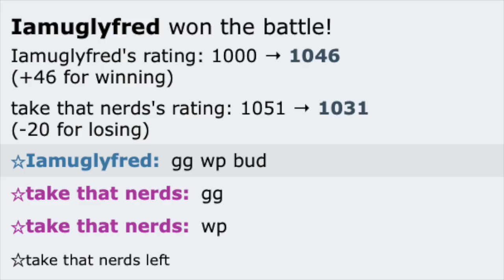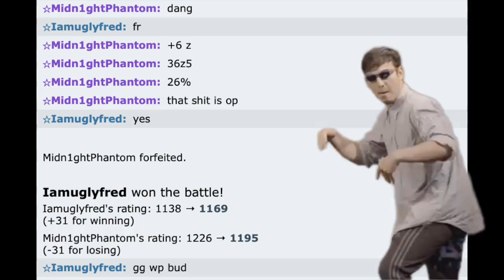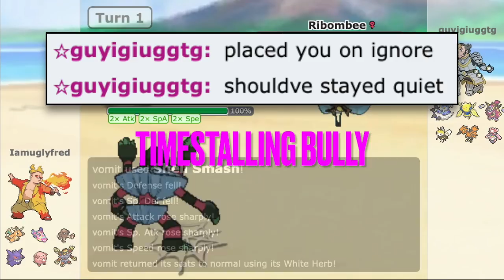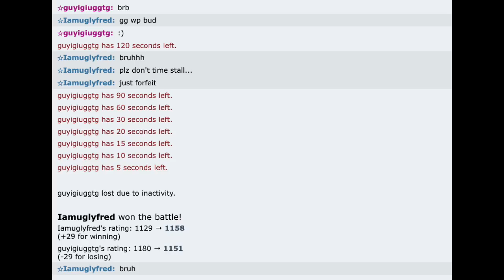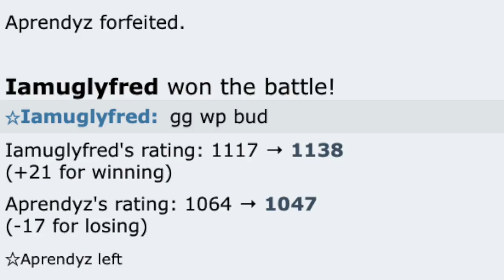Ugliest shiny pokemon team is UNDEFEATED!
Video Title: Ugliest shiny pokemon team is UNDEFEATED!

It really does help the channel out a lot and I really appreciate every single like!

In today's video, I showcased team based around ugly shiny pokemon! For those of you wondering, the format of these games was national dex anything goes generation 8! Of course we run into our typical toxic/salty kids/noobs and they behave like 13 year old internet trolls! This was an absolute banger fo a video, so be sure to stick around until the very end so that you don't miss a single thing!

Songs used in the video:
Memwore songs:
Battle! Giratina (Pokémon Platinum Remix)
Driftveil City (Pokémon Black & White Remix)
Dreamyard (Pokémon Black and White Remix)